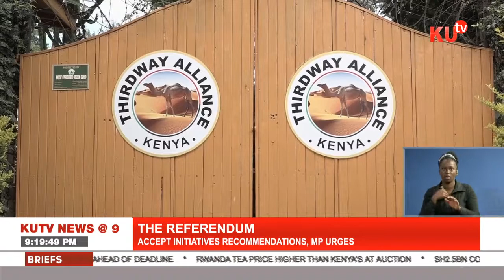Changamwe MP Omar Mwinyi has called on Kenyans to support the Building Bridges Initiative (BBI)